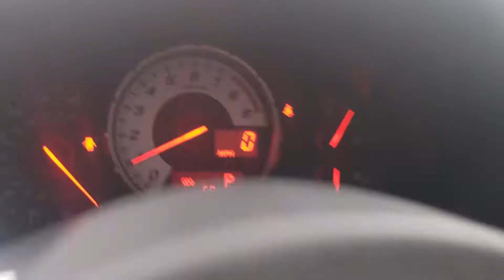jj TOD 86 K8701224 Mr Gee